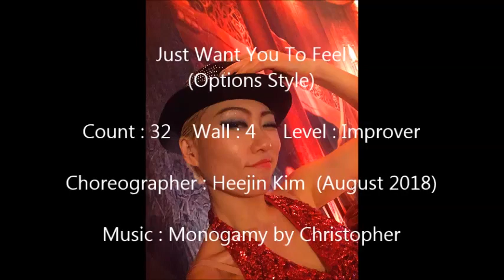Just Want You To Feel Line dance (Options Style) by Heejin Kim with Middle school Teachers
Just Want You To Feel Line dance (Options Style)

Choreographer : Heejin Kim

Beginnig with Middle school Teachers in line dance Class